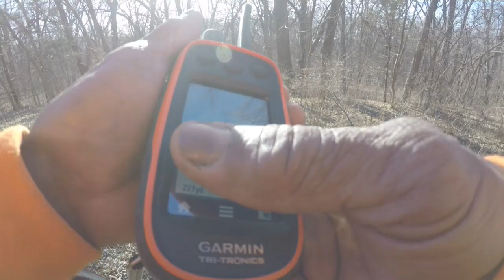RABBIT HUNTING 2020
A fine day out with the pups